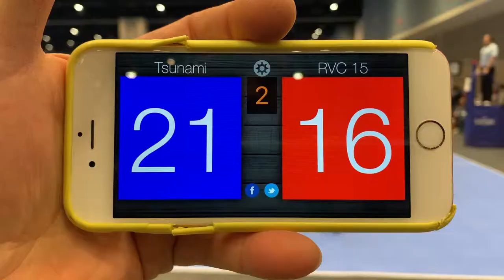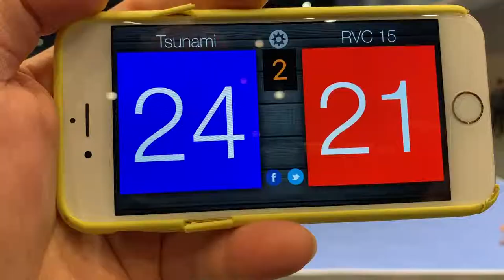RVC 15 Nationals vs Tsunami 15-Dun -- Mar 3 2019